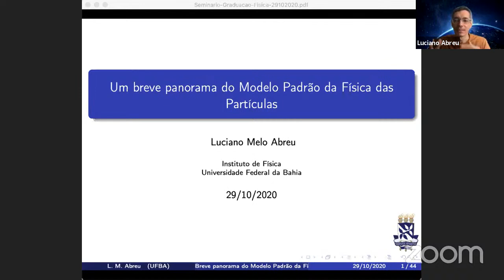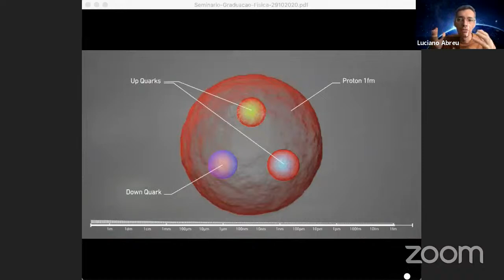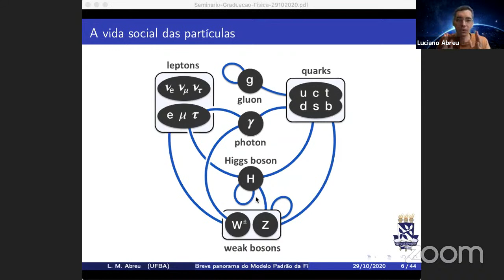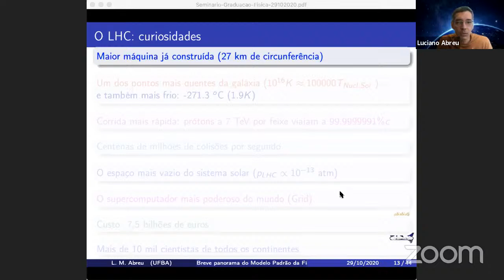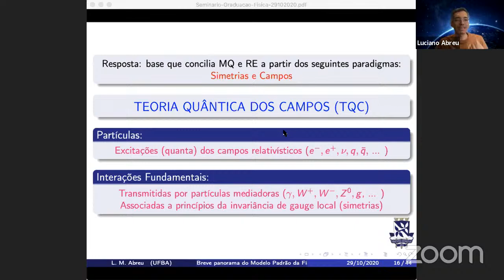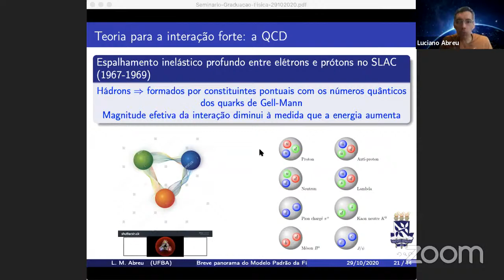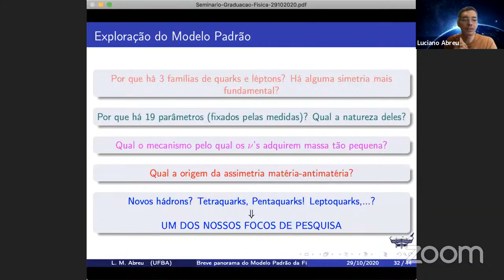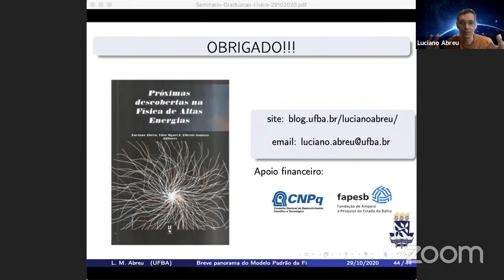Um breve panorama do Modelo Padrão da Física das Partículas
Projeto de extensão : Ciências e para além das Ciências
Atividade FISD33 : Seminários da Graduação
Mediadoras : profa. Flora Bacelar e profa. Madaya Aguiar

Prof. Luciano Melo Abreu
O que é fundamental? A resposta a este instigante questionamento, fruto da nossa curiosidade  sobre a natureza das coisas que nos cercam,  tem evoluído ao longo do tempo, conforme o nosso conhecimento acumulado e a nossa familiaridade cada vez maior com a matéria. Apresentaremos neste seminário  uma visão panorâmica do nosso entendimento atual acerca dos constituintes básicos da matéria (as partículas elementares) bem como suas interações (as interações fundamentais), baseando-se no dito Modelo Padrão da Física de Partículas.